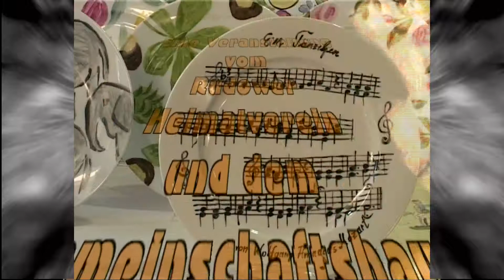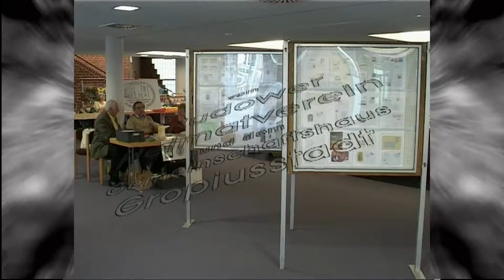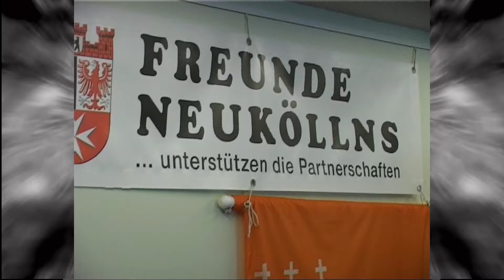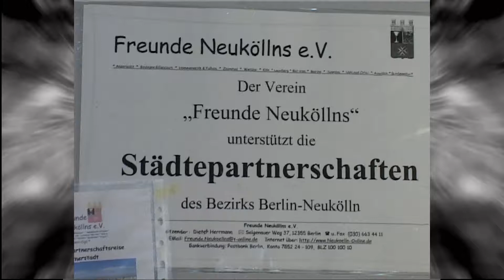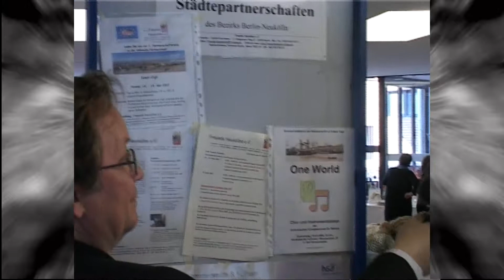Gropiusstadt Hobby Ausstellung 2 Teil Hobby Freizeit Bürger stellen ihr Hobby vor 2007